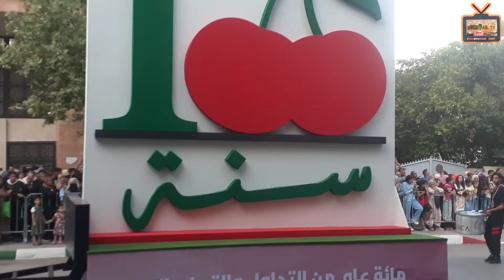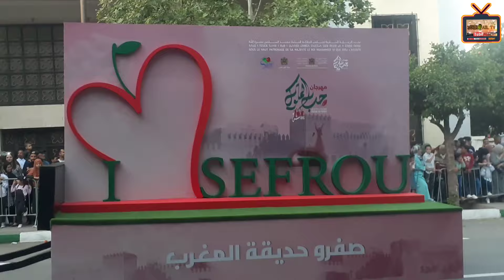افشل تنظيم في تاريخ مهرجان حب الملوك صفرو 2024